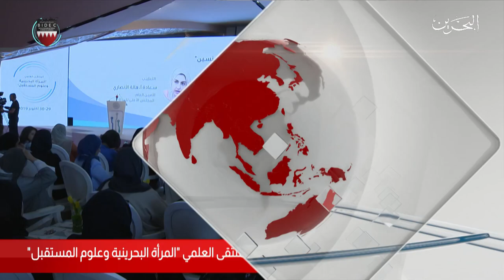البحرين مركز الأخبار : سمو قرينة عاهل البلاد ترعى الملتقى العلمي المرأة البحرينية وعلوم المستقبل